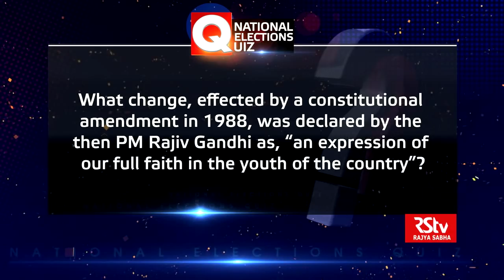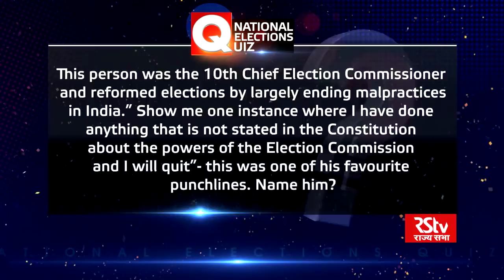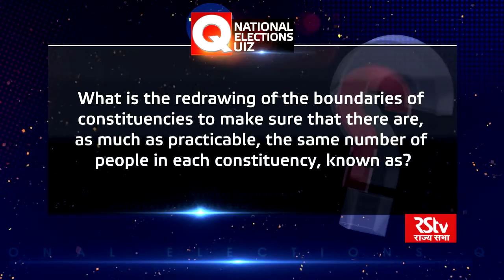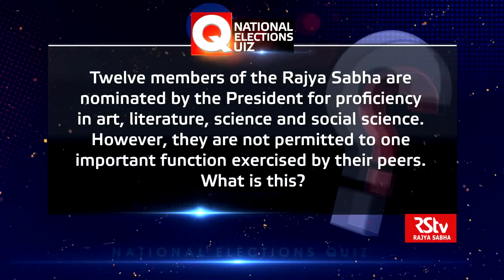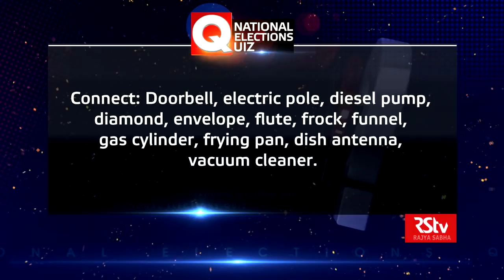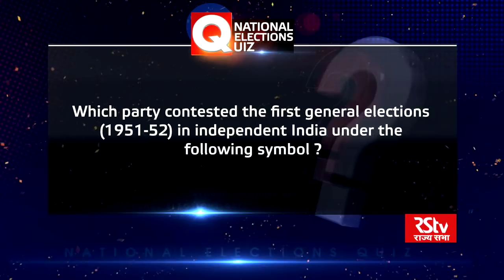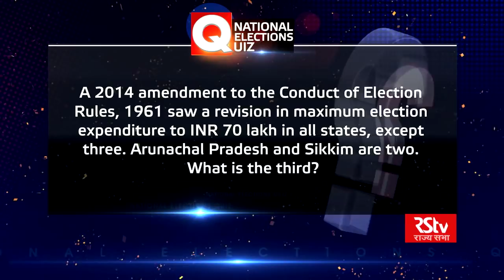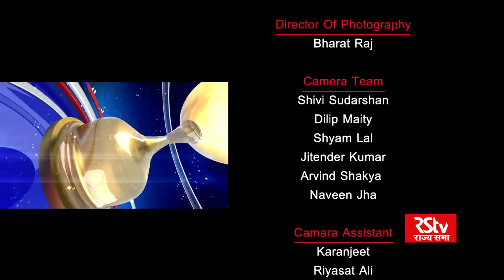National Elections Quiz 2018 | Episode 05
The National Elections Quiz 2018 is a pan-India, inter school quiz competition on elections and electoral processes presented by the Election Commission of India. Aimed as an outreach initiative for empowering the young and future electors of the country, the NEQ journey began with the Intra-School Round before moving on to the District and State Levels covering an excess of 13.5 lakh students across the country from more than 38,000 schools. Left now, with 36 Champion teams- the best, from each State and Union Territory, NEQ brings to you this series of 7 episodes of Zonal Finals and the Grand Finale. The contest has a trophy of Rs. 1 Lakh for the National Champions, Rs 80,000 for the 1st Runners-up and Rs 60,000 for the 2nd Runners-up. Witness the tension, drama and the rollercoaster ride that is NEQ.

Creative Director:- Nidhi Chaturvedi

Editor:- Jeebach Thakur

Camera:- Shivi Sudarshan, Dilip Maity, Shyam Lal, Jitender Kumar, Arvind Shakya, Navin Jha

Graphics:- Kishan Singh Bisht, Jeet Gandhi, Bikash Routh